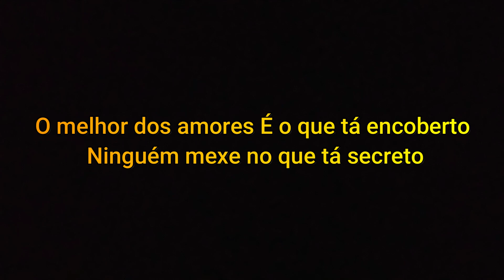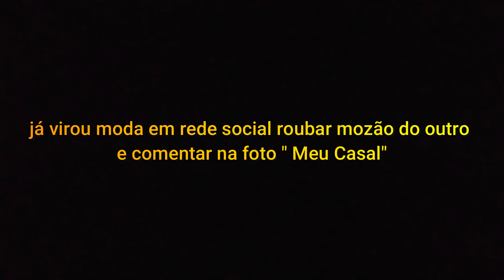Letra Meu Casal Homenagem Ao Casal Luísa Sonza E Vitão Lançamento 2020